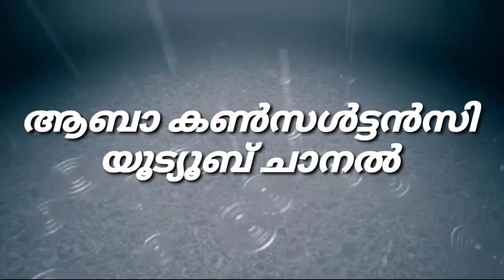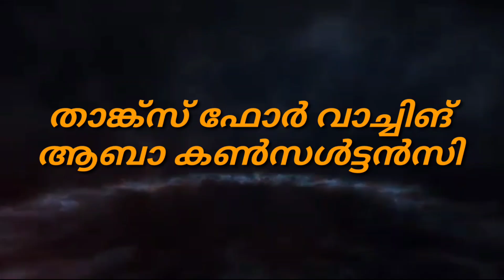Marriage Proposal Kerala 26/2/2021 കേരളത്തിൽ എല്ലാ ജില്ലക്കാർക്കും നോക്കാവുന്ന വിവാഹ ആലോചനകൾ......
വിവാഹ ആലോചനയെപറ്റി കൂടുതൽ ഡീറ്റെയിൽസ് അറിയാൻ ഓഫീസുമായി കോൺടാക്ട് ചെയൂ.

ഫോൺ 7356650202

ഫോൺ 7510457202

നിങ്ങൾ വിവാഹം നോക്കുന്നുടെങ്കിൽ 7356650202 എന്ന നമ്പറിൽ കോൺടാക്ട് ചെയൂ.

ഹിന്ദു ക്രിസ്ത്യൻ മുസ്ലിം വിവാഹ ആലോചനകൾ കേരളത്തിലെ എല്ലാ ജില്ലയിലുടെയും നോക്കുന്നു

ആബാ മാര്യേജ് ബ്യുറോ
26/2/2021